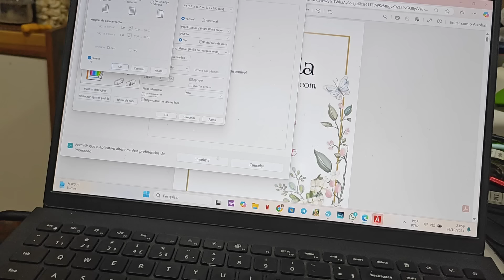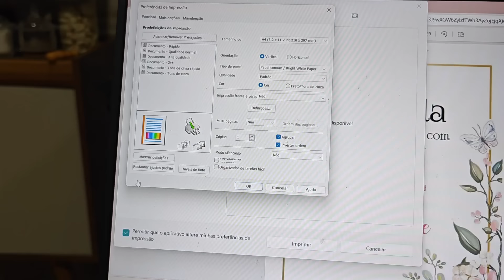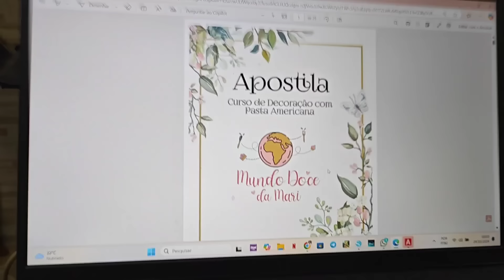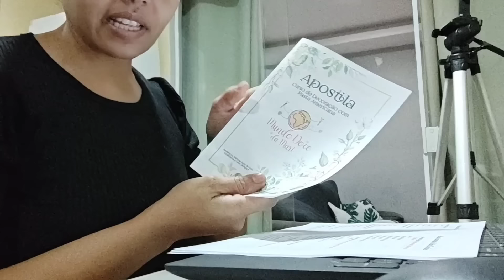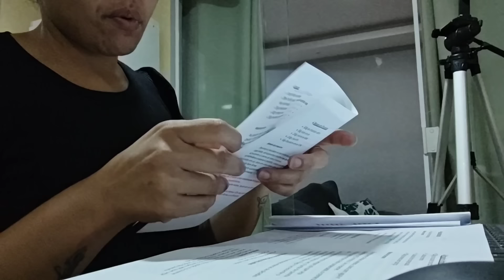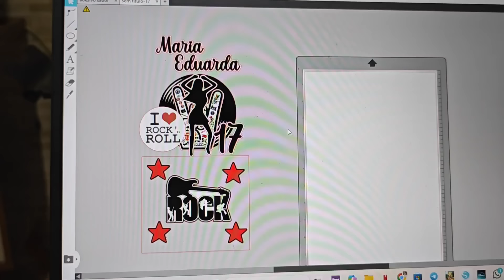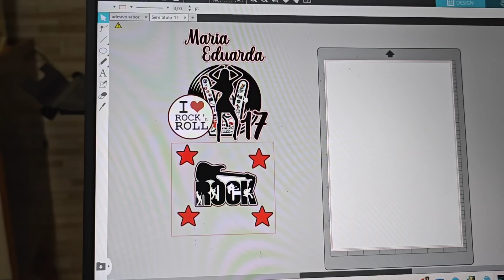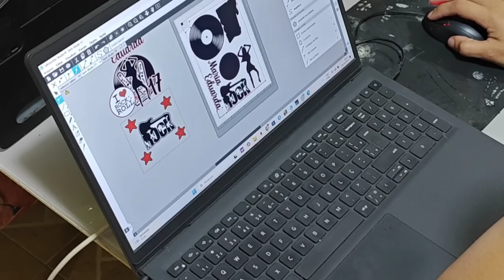Dias corridos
Curso Presencial 👇🏼
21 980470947